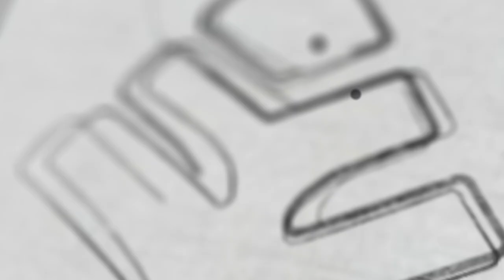കേരള ഗവർണറിൽ നിന്നും പുരസ്കാരം ഏറ്റുവാങ്ങുന്ന ദൃശ്യത്തിലേക്ക് | XYLEM CLASS 9